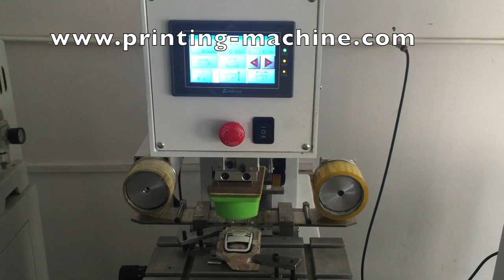semi automatic 1 color pad printer with automatic cleaning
1.sealed ink cup
2.automatic silicone pad cleaning
3.touch screen
Shenzhen Dstar Machine Co.,ltd